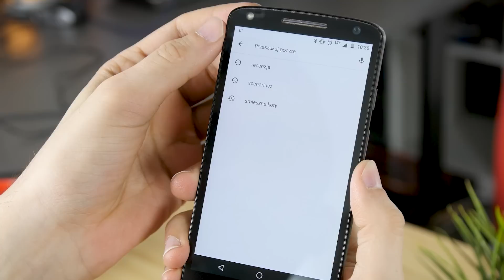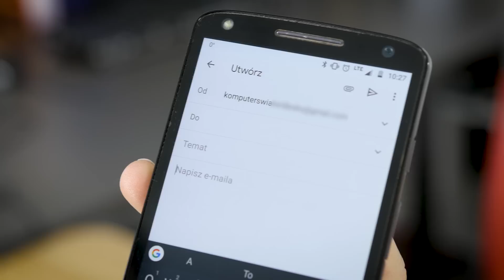Testujemy nowy Gmail na smartfony. Co się zmieniło?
Google co jakiś czas odświeża wygląd swoich aplikacji mobilnych. Tym razem nowości doganiają zmiany wprowadzone już jakiś czas temu do wersji desktopowej.